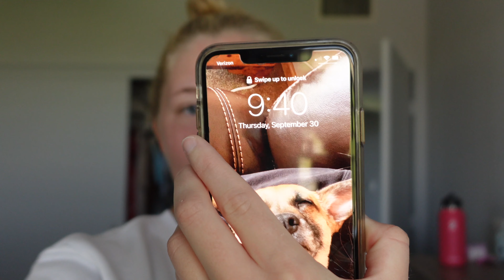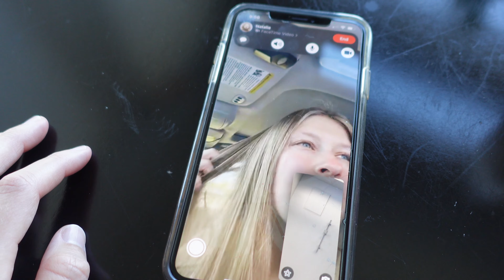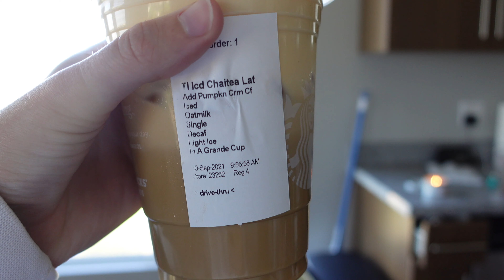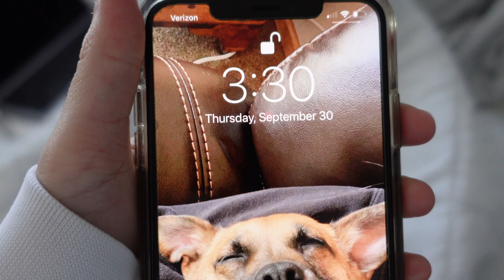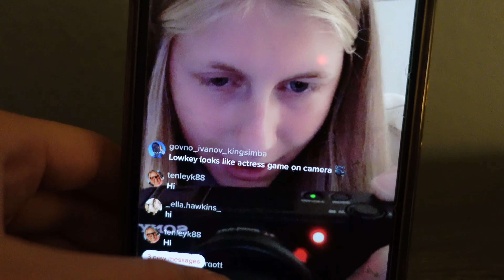WHAT I EAT IN A DAY NO RESTRICTIONS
HEY GUYS SORRY I DIDN'T UPLOAD FOR A WEEK! October is going to be a busy month school wise so I will try to upload as much as possible!! I loved this what I eat in a day because of the Starbucks and Chipotle it was sooo good.